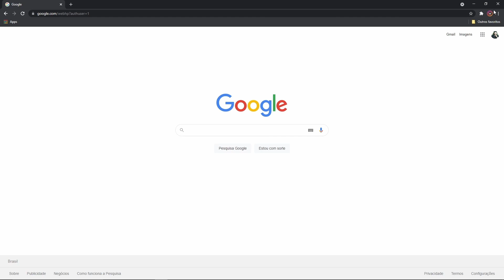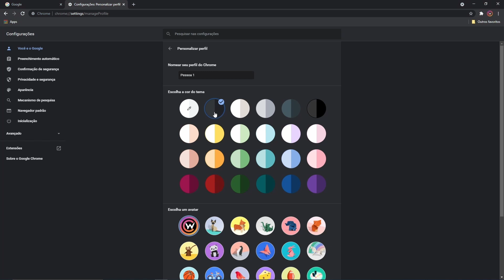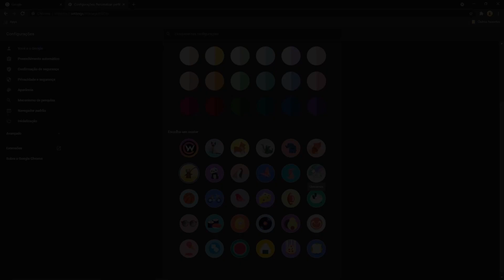Como usar Avatar do navegador Google Chrome como foto de perfil do Google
Como usar Avatar do navegador Google Chrome.

Playlist Canva.

Playlist Dicas.

Playlist Audacity.

Grande abraço